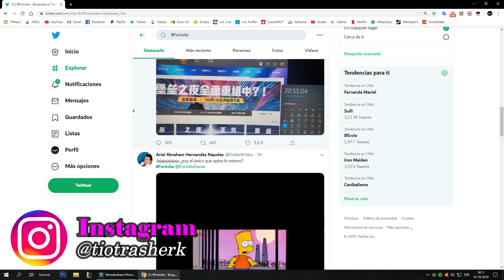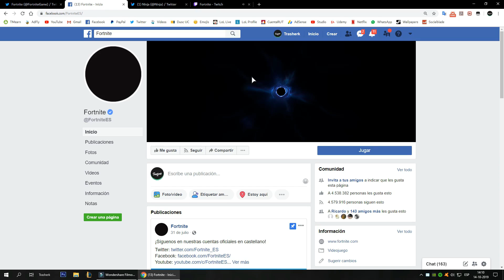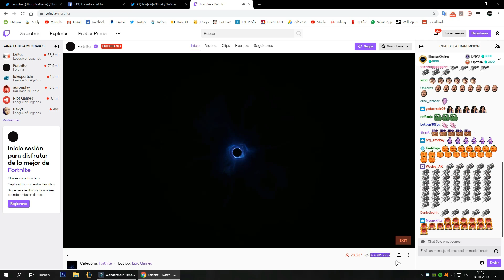Como FORTNITE Marcó a los GAMERS